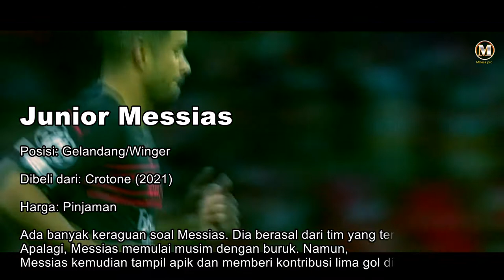Paolo Maldini 11 Best Transfer Ac Milan to the Champion Ladder